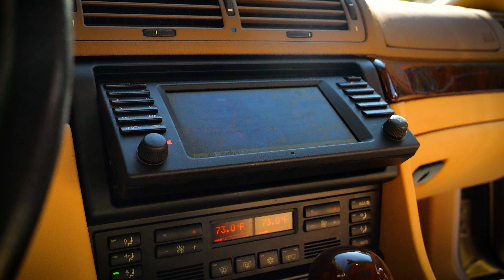BMW 740iL // WALKAROUND, STARTUP, & DRIVEBY // Petrolhead Studios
A recent client shoot for a very clean BMW 740iL.

// Petrolhead Studios - book your online shoot today. Bring A Trailer, Cars and bids, Hemmings, let us help! From capturing the basics to completely curated productions, this the media company for Automotive Enthusiasts